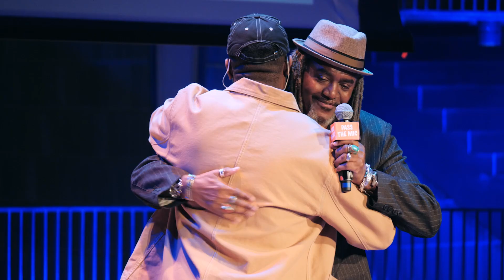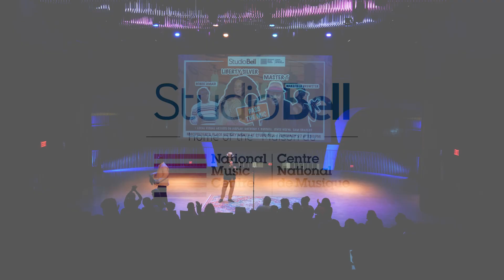Pass the Mic: Nonso Amadi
Fresh off a JUNO Award nomination for Contemporary R&B Recording of the Year, Canadian-Nigerian singer-producer Nonso Amadi performed a selection of his songs at Studio Bell as part of National Music Centre’s Pass the Mic event.

In honour of Black History Month 2024, National Music Centre and former MuchMusic VJ Master T hosted a special event reflecting on Black Canadian music as the mic was passed from one generation to the next on stage.